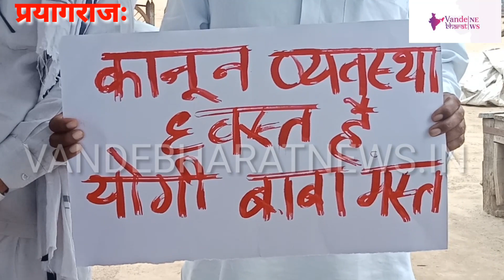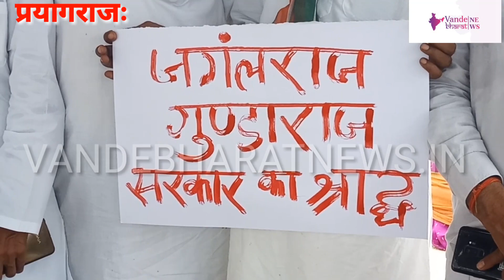कॉंग्रेसियों ने संगमः पर उत्तर प्रदेश सरकार का किया श्राद्ध